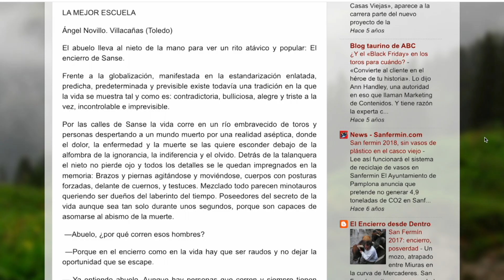“La mejor escuela”, de Ángel Novillo, gana el XXI Concurso de Microrrelatos del encierro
Esta semana se ha fallado el XXI Concurso de Microrrelatos del encierro, organizado por la Asociación Cultural El Encierro de Sanse.

“La mejor escuela”, del toledano Ángel Novillo, se ha alzado con el Primer Premio de este certamen, galardón que lleva aparejado un montante en metálico de 475 euros.

El segundo premio ha sido para Lourdes Aso, de Jaca (Huesca) por el relato titulado “Riesgo”.

Como en ediciones anteriores, también ha habido una Mención Especial al relato inspirado, de forma específica, en los festejos populares de San Sebastián de los Reyes, premio que ha sido para “Encierro”, un microrrelato de la autora local Perla Rodrigo.

Los textos ganadores ya se pueden leer en el blog de la asociación.

El jurado estuvo presidido por  Carlos Bolarín, concejal delegado Festejos y Turismo del ayuntamiento de San Sebastián de los Reyes, y formaron parte de él, como vocales, Manuel López Azorín, escritor y poeta; Esteban Cano, escritor,  y los siguientes representantes de la A.C. El Encierro: Manuel Durán, documentalista gráfico y Presidente de la misma; Fernando Corella, humorista gráfico, Manuel Expósito, fotógrafo, y Ainhoa Izquierdo, que hizo las funciones de Secretaria.